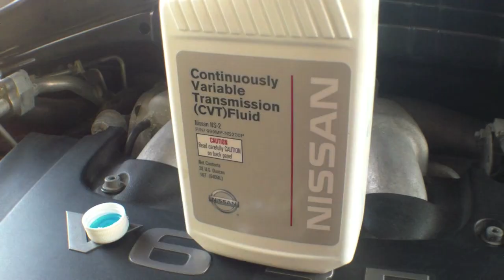Passenger Side Axle Replacement NISSAN Murano √ Fix it Angel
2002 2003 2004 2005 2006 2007 Nissan Murano. 6 cylinder, 3.5L (VQ35DE)

Replacing the passenger side axle on a 2007 Nissan Murano.

I did not have my Mac Tool Puller set to pull the axle off. So I had  to remove the center support bearing together with the axle and then pop out the axle that way.
This took approximately 2 hours to do.

Certified Used Car Technician @ Henderson, Nv. Toyota Dealership.  the information contained in this video is for general guidance, not responsible for any errors or injuries that you have done.

Samsung W200 camcorder to do this video. FixitAngel assumes no liability for property damage or injury incurred as a result of any of the information contained in this video. FixitAngel recommends safe practices when working with power tools, automotive lifts, lifting tools, jack stands, electrical equipment, blunt instruments, chemicals, lubricants, or any other tools or equipment seen or implied in this video. Due to factors beyond the control of FixitAngel, no information contained in this video shall create any express or implied warranty or guarantee of any particular result. Any injury, damage or loss that may result from improper use of these tools, equipment, or the information contained in this video is the sole responsibility of the end user and not FixitAngel nor any of it’s subsidiaries. All links in the description are affiliate links. if you would like to support this channel. purchase any of the product links. i get a little commission from each purchase. thank you